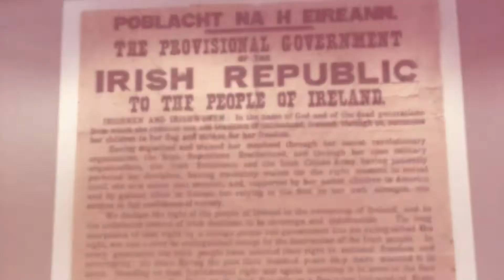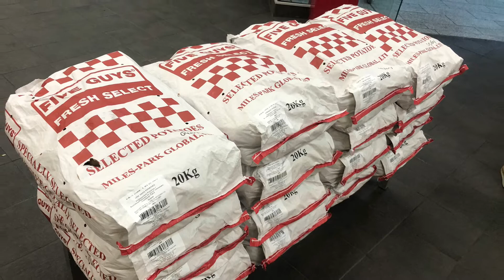Ireland Trip Memories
Memories from an amazing trip